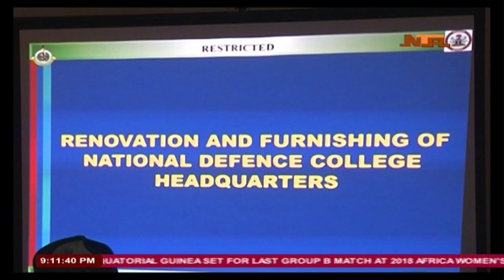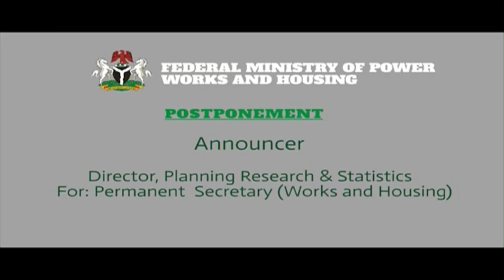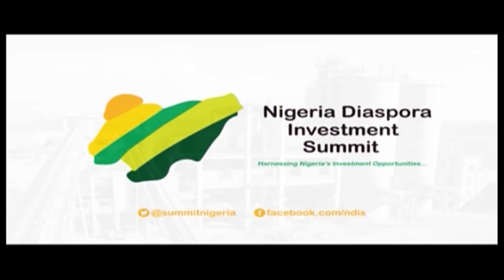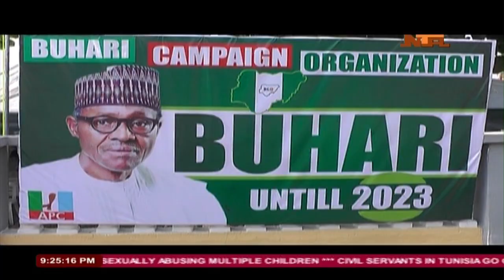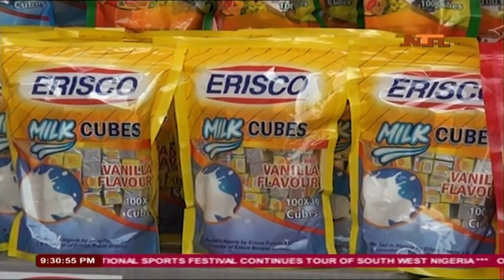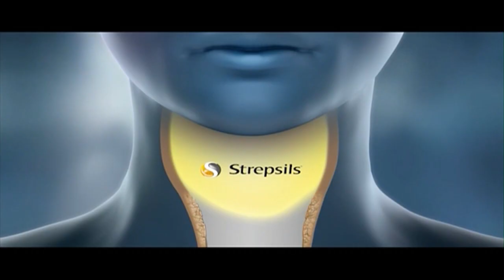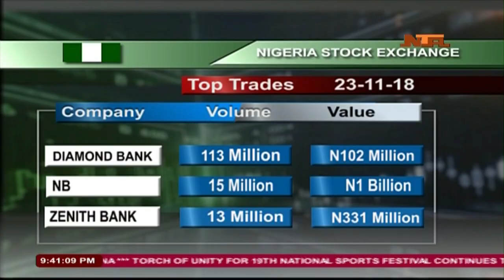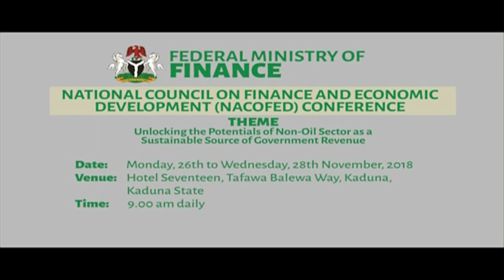Network News 9pm 23 November 2018